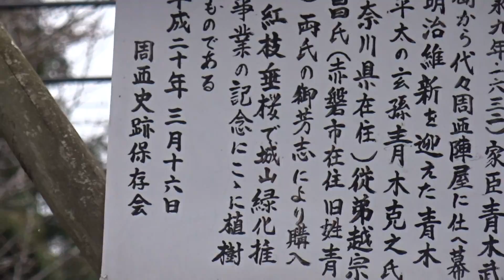茶臼山城 岡山県